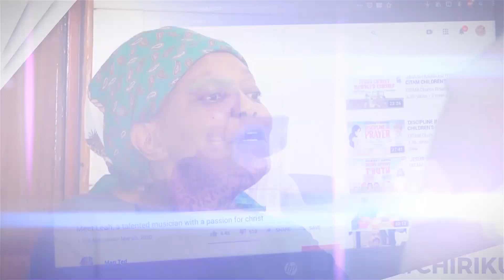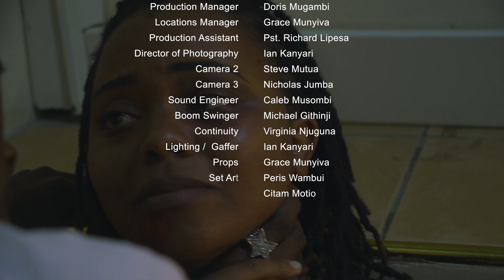CHIRIKU SEASON 4 EPISODE 2 | CITAM Church Online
Enjoy season four, episode two of this captivating drama series about the power of resilience. We air Repeats every Sunday from 1:30 pm on Hope TV. Enjoy and feel free to drop us a comment :)